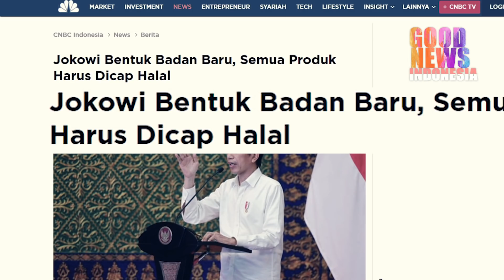GESER MUI!!JOKOWI BENTUK BADAN BARU!!KINI SERTIFIKASI HLAL,MUDAH CEPAT DAN GRATIS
Baru di bentuk Jokowi,Kini sertifikasi hahlal semakin cepat,mudah dan Gratis,